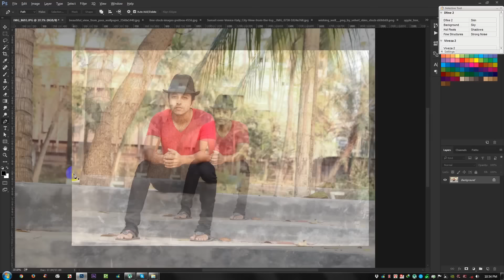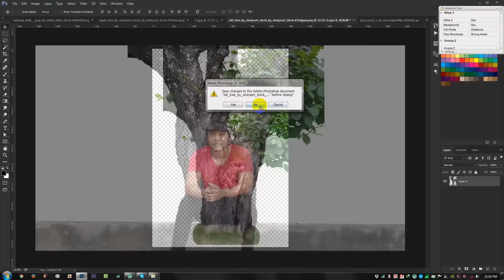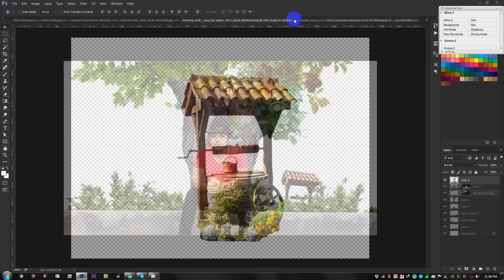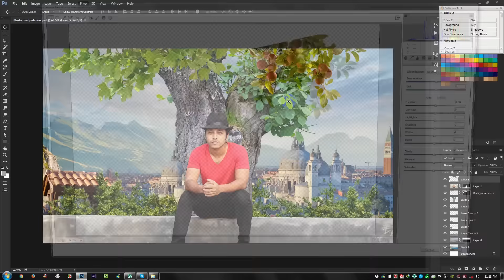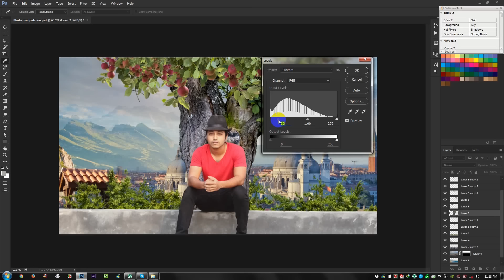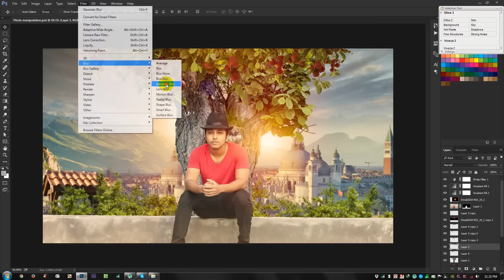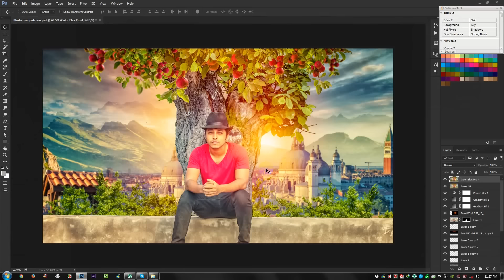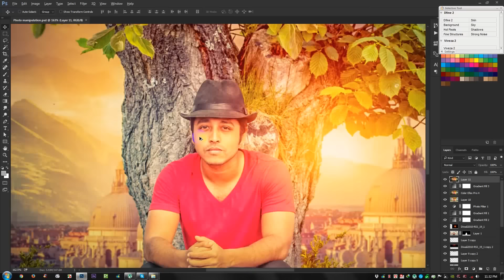Hass & Hasib Awesome Photo Manipulation Tutorial in Photoshop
Welcome to another Hass & Hasib Awesome Photo Manipulation tutorial in Photoshop. In this video I will show you how to create simple and nice looking abstract artworks using a model, some elements and your own created objects. Hass & Hasib Awesome Photo Manipulation Tutorial in Photoshop.